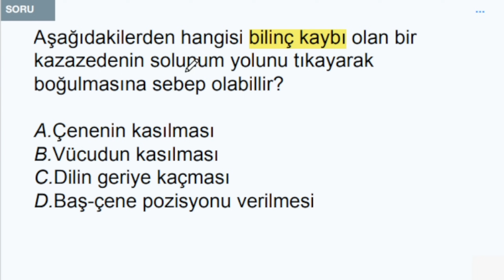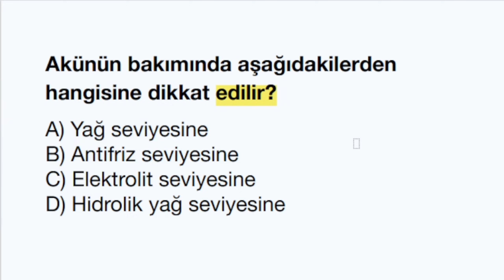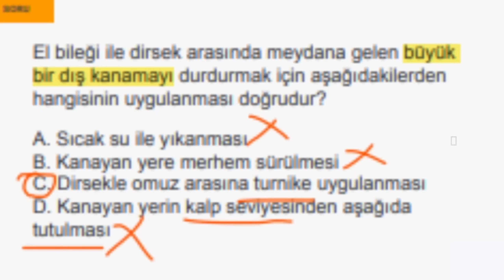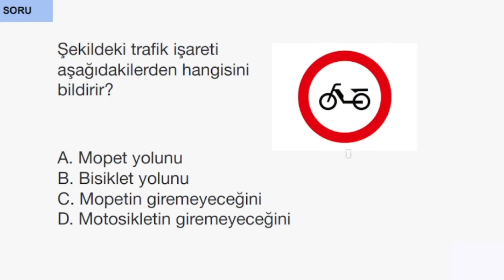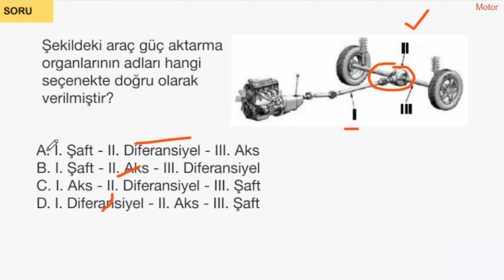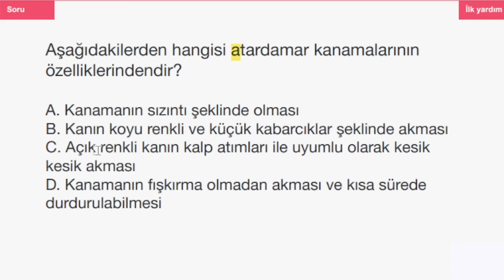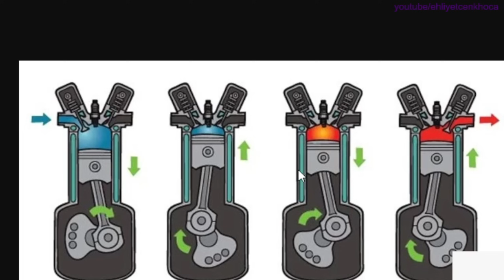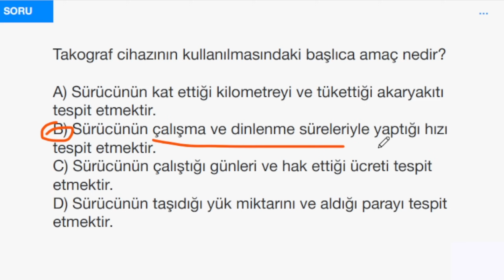EHLİYET SINAV SORULARI 2023 KASIM, ARALIK ÇIKMIŞ EHLİYET SINAV SORULARI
EHLİYET SINAV SORULARI 2023/ 2023 EHLİYET SINAV SORULARI/ EHLİYET SORULARI 2024